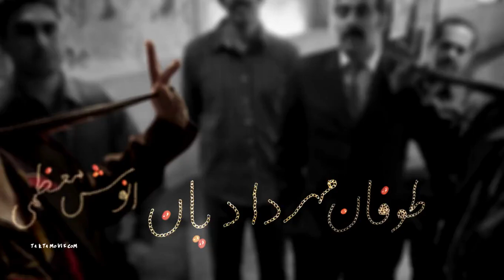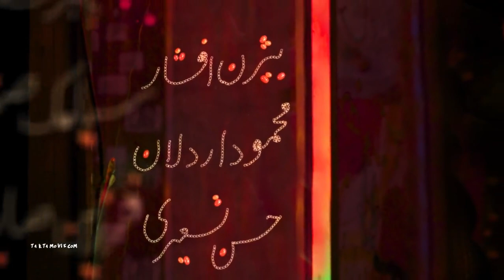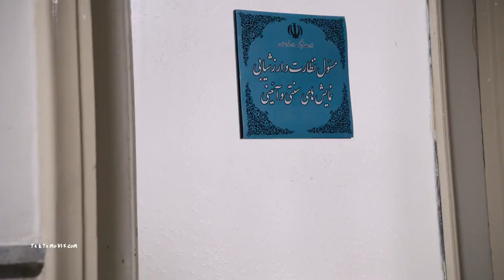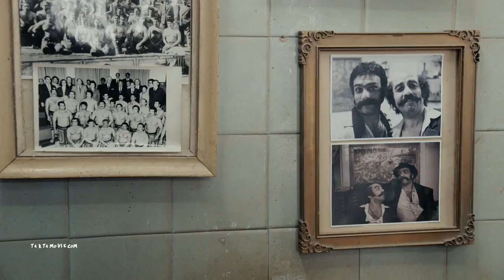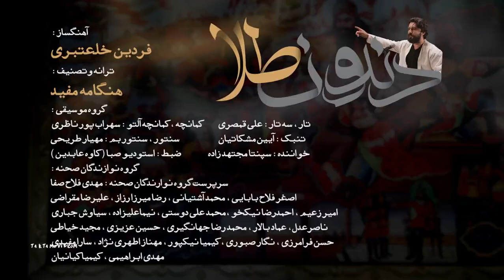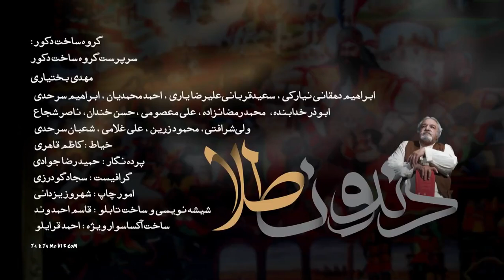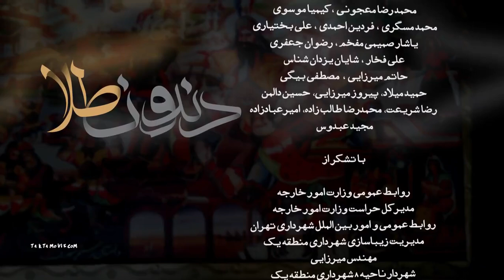Dandon Tala E05 HQ